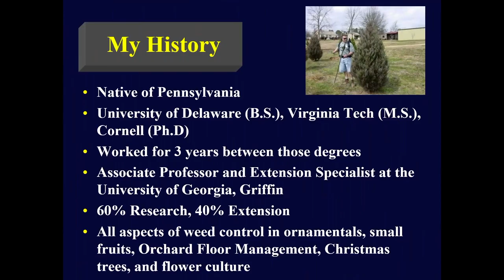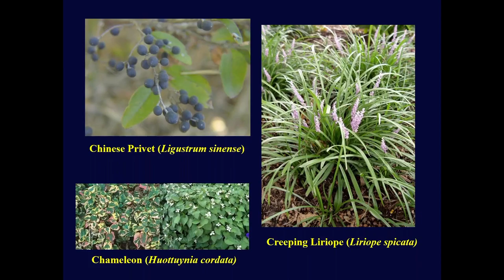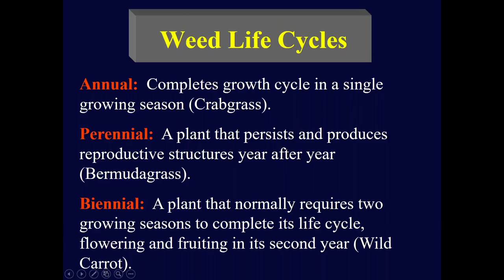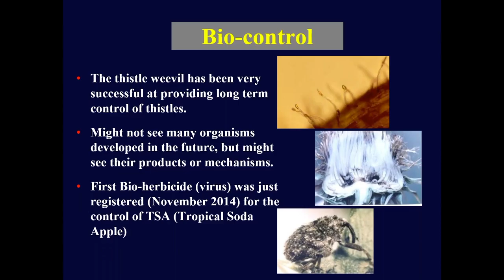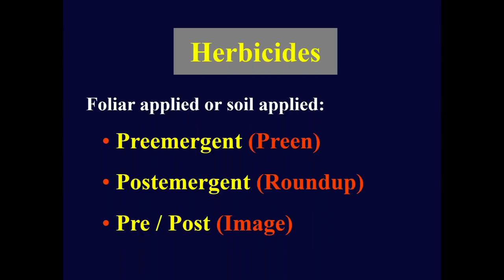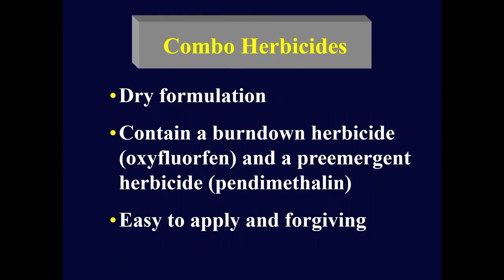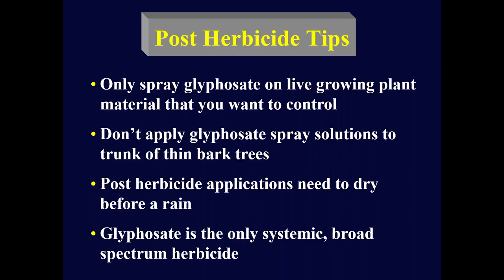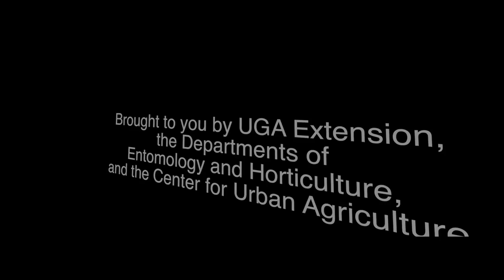Weed Control in the Landscape and Nursery with Dr. Mark Czarnota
Dr. Mark Czarnota is an Associate Professor in the Department of Horticulture at the University of Georgia on the UGA Griffin Campus.

Dr. Czarnota received his BS, MS, and Ph.D. from the University of Delaware, Virginia Tech, and Cornell University in 1989, 1995, and 2001.

His current responsibilities include all aspects of weed control in ornamentals, small fruits, Christmas trees, and floriculture.

His primary research interests are in weed biology, invasive weed control, Christmas tree species for the Southeast, natural products used as herbicides, and anything to do with herbicides, growth regulators, and adjuvants.